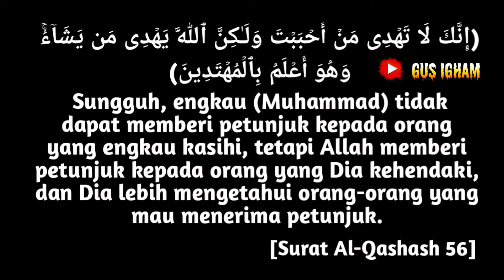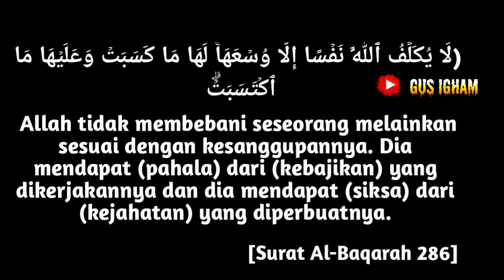TOLAK AJAK DAMAI , TERPAKSA AKHIRI PERT4RUNG4N Part 03 | GUS IGHAM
tolak.ajak damai nyawa jadikan taruhan
gus Igham merupakan sebuah Youtube Channel interaksi dengan jin alam gaib menguak misteri, menyingkap misteri sebagai edukasi dan pengembangan diri / pembelajaran dan informasi utk menambah wawasan kita tentang dunia gaib, karna alam ini ada 2 dimensi jin dan manusia tanpa mengabaikan bahwa menjaga aqidah & ketauhidan kita lebih penting.
menguak misteri tempat angker,tempat sejarah,belajar ilmu karomah hingga penarikan benda pusaka, ilmu kanuragan, penarikan pusaka ,yang berkaitan dengan ilmu karomah
terutama konten dialog dengan jin ,dan menggali informasi yang kita dapatkan ini, jangan di telan mentah2 dari bangsa jin itu, kita filter dan kembalikan pada ajaran agama, baik al quran dan hadits nabi , karna bagaimanapun mereka masih makhluk allah, kebetulan kadang bener, kadang menipu dan kadang banyak lagi.
kita waspada dan jangan lengah karna bagaimanapun juga mereka masih lebih tinggi kita derajatnya, hanya saja mereka tak terlihat di mata biasa. tujuan mempelajari hal gaib,agar bisa membedakan mana alam gaib dari bangsa jin dan mana jalan menuju ketuhanan karna berkaitan dengan aqidah dan ketauhidan.

dan manusia , bisa menembus alam gaib itu ada 2 adakalanya karna pakai media jin adakalanya dari mukasyafahnya yaitu ketajaman mata batin yang di buka oleh allah langsung karna kedekatanya pada allah meski hal ini sangat langka dan tidak boleh di publikasikan

kita seorang hamba  hanyalah PEMERAN, bergantung pada sang SUTRADARA KEHIDUPAN ,apa yang di kehendaki dan di takdirnya. Tugas kita hanya IKHTIYAR Selebihnya kita TAWAKKAL...
Entah dengan jalan apalagi untuk merealisasikan visi misi religi kami . Semoga allah menunjukkan jalan dan menemukan solusi Dengan membagikan video ini . Amin
video ini yang mendorong kami bikin channel youtube

► Support Kami Untuk Terus Berdakwah :
❱ Donasi Kami di BNI 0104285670
a/n Amanul Hikmi igam (Team Program Gus Igham)
Dukungan sekecil apapun sangat berharga untuk kemajuan channel ini dalam terus berdakwah dan apresiasi terbesar disampaikan dari kami untuk para donatur